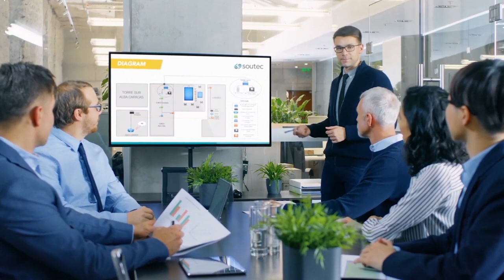Why Silence Is Powerful - 5 Secret Advantages of Being Silent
In this video we look at why silence is powerful and the power of silence, understanding the secret advantages of being silent!

Also my friend Jerry at The Life Formula has done numerous videos on why silence is powerful, so check them out

Learn why silence is dangerous and why silence is golden. Many might be wondering why silence is important, but in this video, you'll learn exactly this and why silence is so powerful. So understand how silence is golden and how silence is key and why you should talk less.

By learning the advantages of being silent and applying the benefits of being silent, you'll find you talk less, but see great benefits from doing so! So learn the power of silence like many successful people have and build your own success!

Timestamps:

00:21 Negotatiating in Sales
01:05 Keep Calm
01:47 Build Trust
02:27 Emphasise Important Points
03:17 Empower Other People

Artist: Eunoia
Title: Venture To The Sky